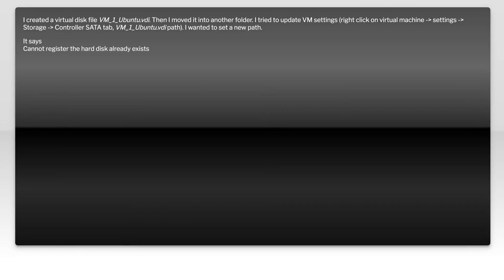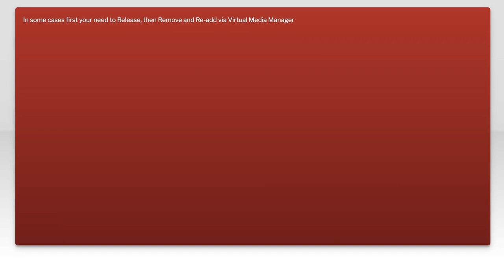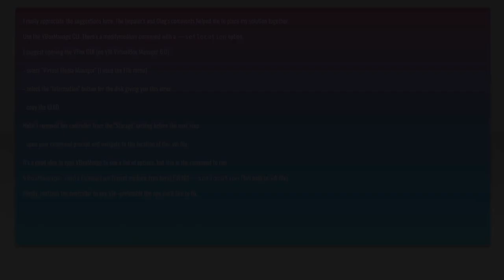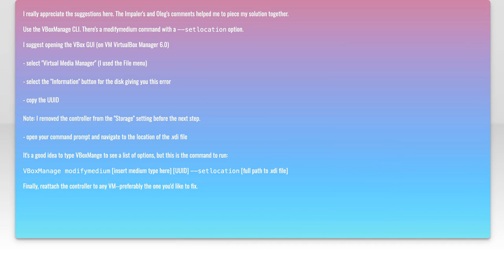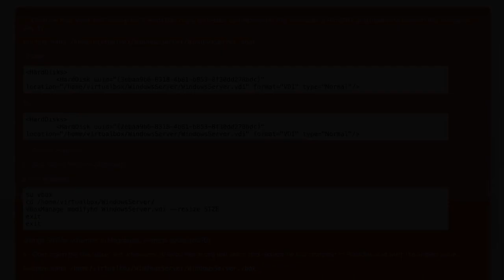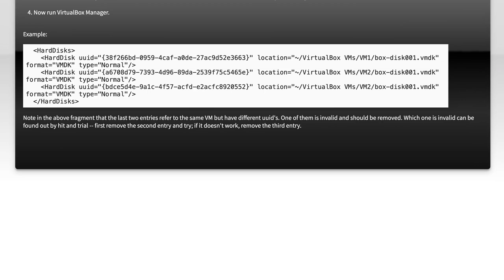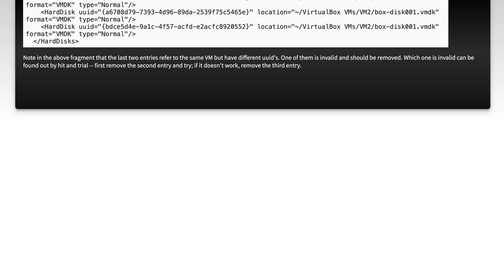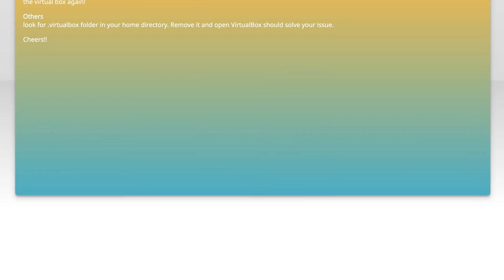Fix VirtualBox Error: Cannot Register Hard Disk - Troubleshooting Guide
In this video, we tackle a common issue faced by VirtualBox users: the "Cannot Register Hard Disk" error. Whether you're setting up a new virtual machine or trying to access an existing one, this error can be frustrating and time-consuming. Join us as we walk through effective troubleshooting steps to resolve this problem and get your virtual environment up and running smoothly.

Today's Topic: Fix VirtualBox Error: Cannot Register Hard Disk - Troubleshooting Guide

Related to